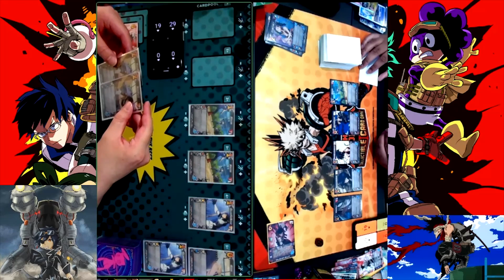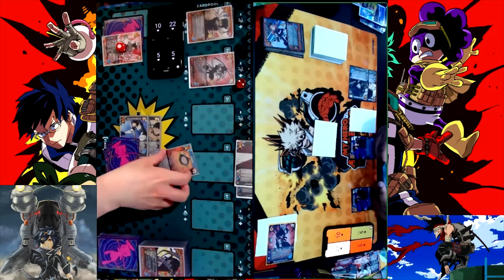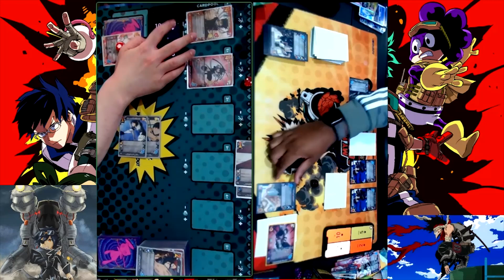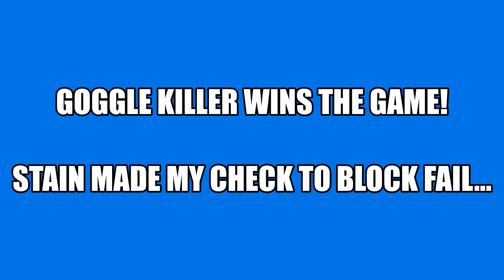My Hero Academia CCG | NGO DM AA vs Goggle Killer - Round 6 | Eraser Head vs Hero Killer Stain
NGO DM AA vs Goggle Killer